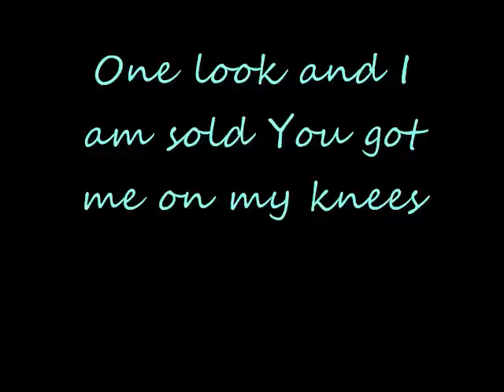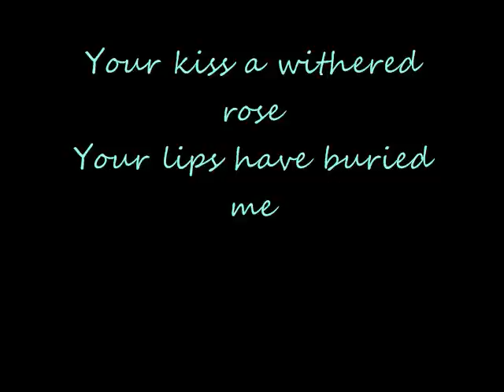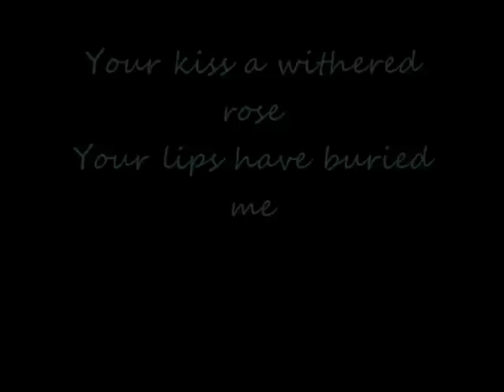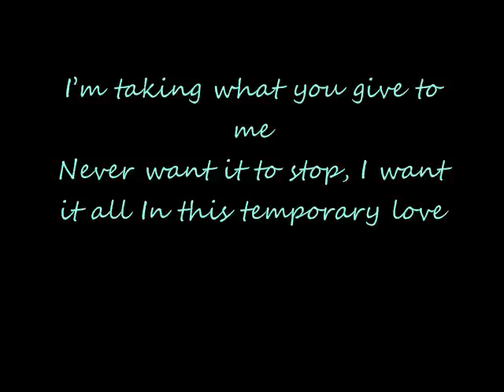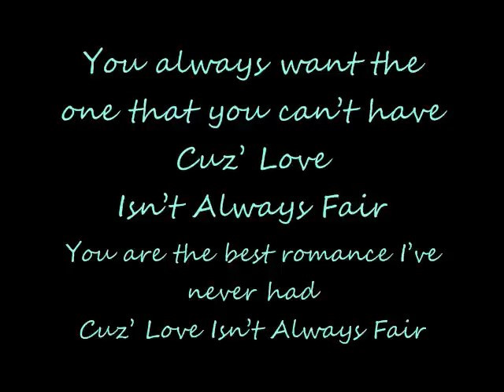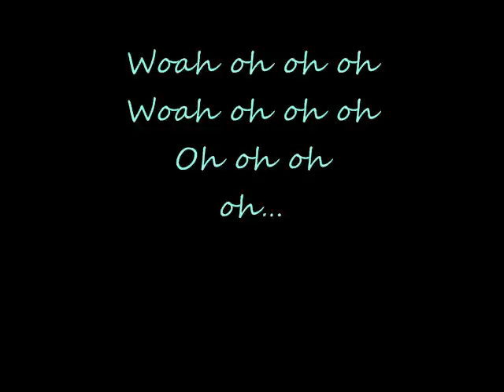Black Veil Brides Love Isn't Always Fair Lyrics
Black Veil Brides Love Isn't Always Fair off the new album Set The World On Fire :) We are a BVB army and we stand together strong forever :) BVB forever any requests just ask thanks :)

1. New Religion
2. Set The World On Fire
3. Fallen Angels
4. Love Isn't Always Fair
5. God Bless You
6. Rebel Love Song
7. Saviour
8. The Legacy
9. Die For You
10. Ritual
11. Youth & Whisky
12. Smoke and Mirros (Bonus Track)